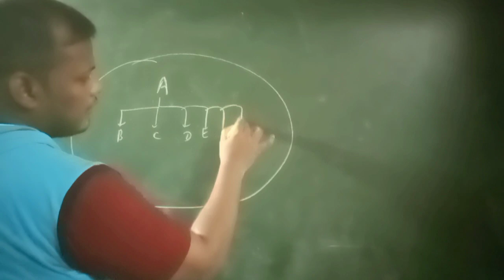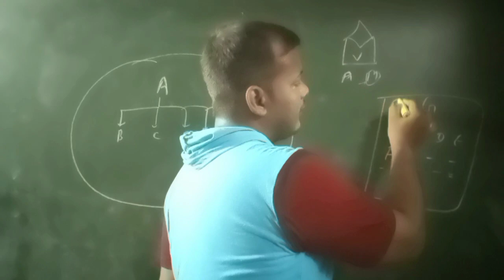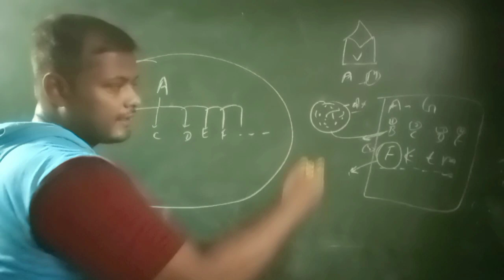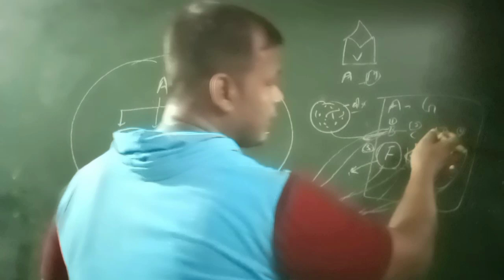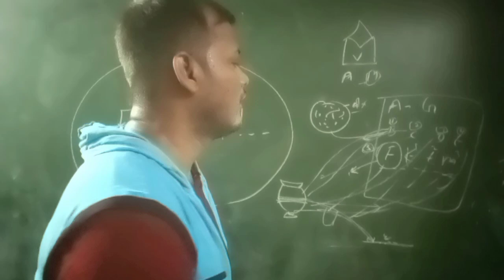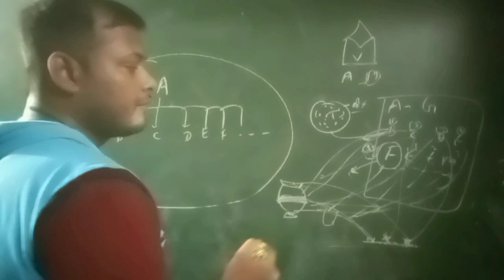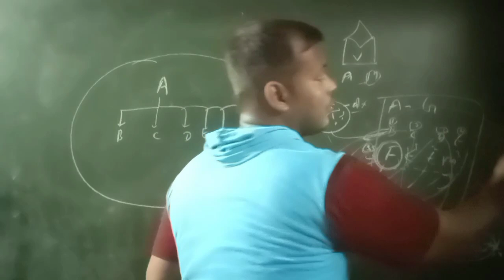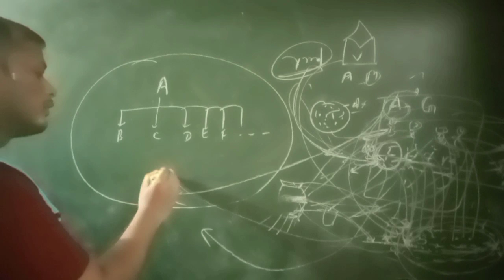पिता और पुत्र की कहानियाँ | Motivational stories| Latest stories| Life of human|Current affairs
This video is only for education